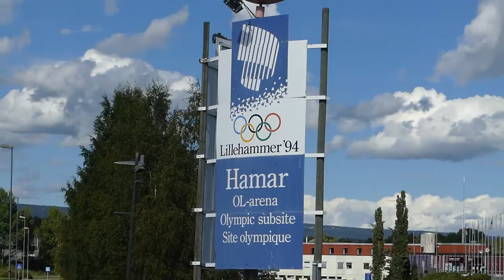2016 08 23 Tyngsjö Hamar Lillehammer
Zomervakantie 2016